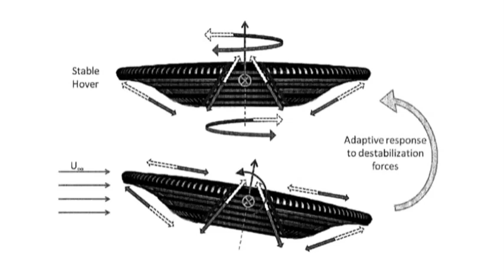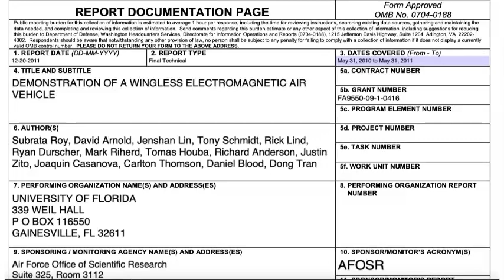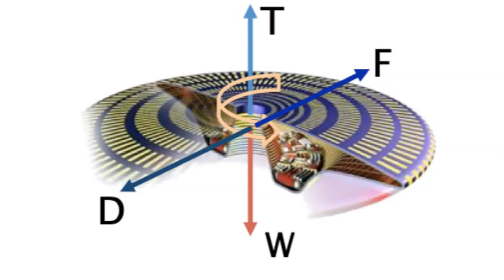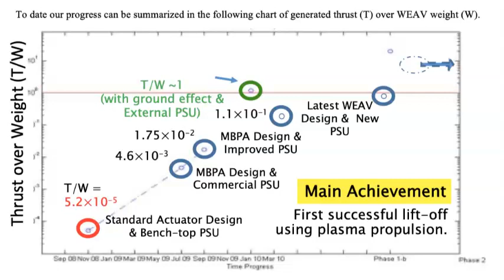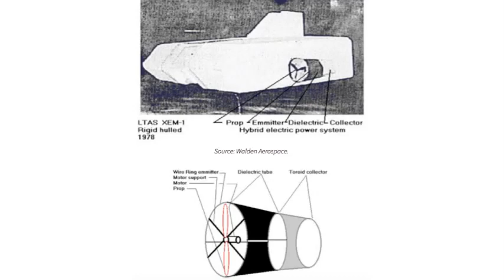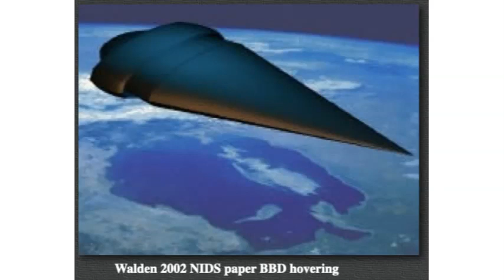MHD Demonstrations Of Nonconventional Flight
3 different demonstrations of magnetohydrodynamic and electrohydrodynamic propulsion are discussed.